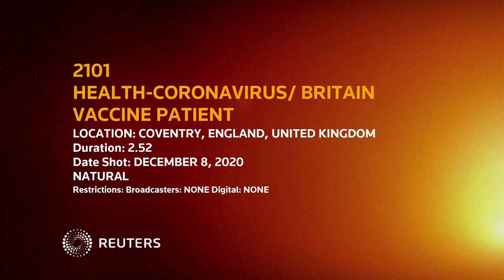Britain gives out 1st doses of Pfizer Covid-19 vaccine in landmark pandemic moment